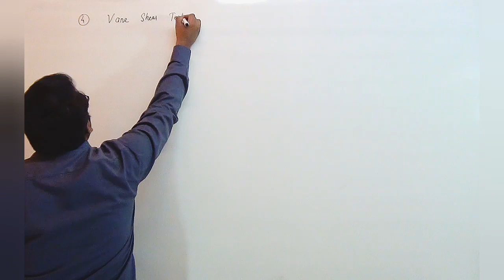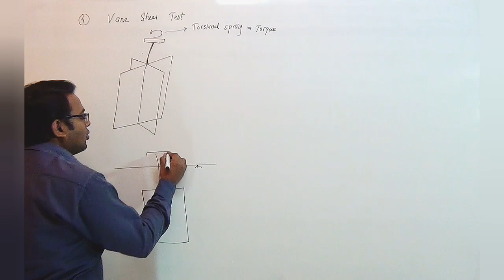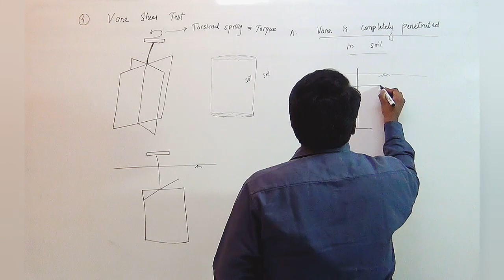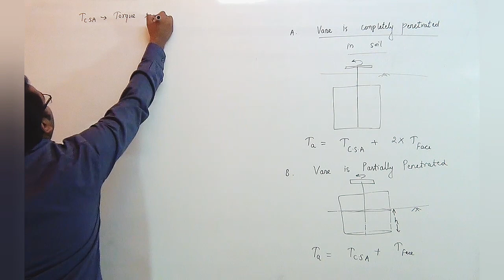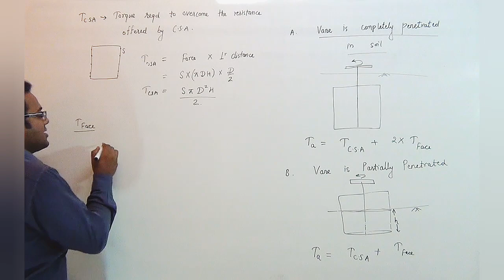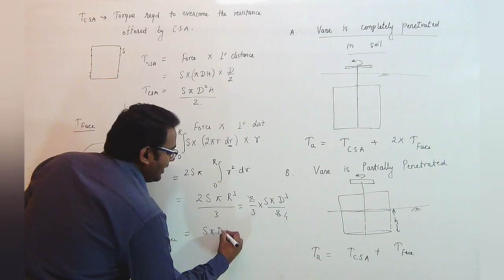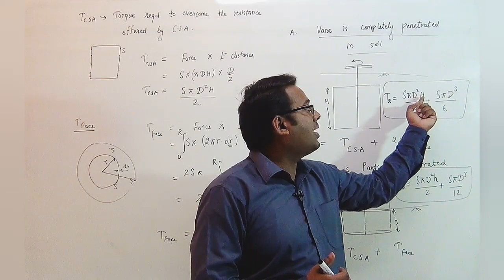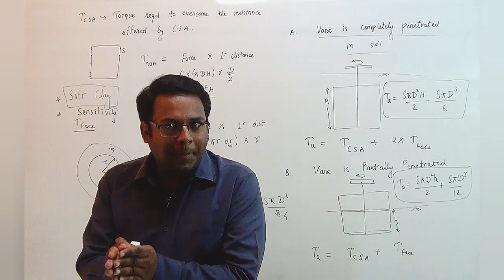8.8# Vane Shear Test | Soil Mechanics | Geotechnical | Civil | GATE | ESE | Vishal Sir